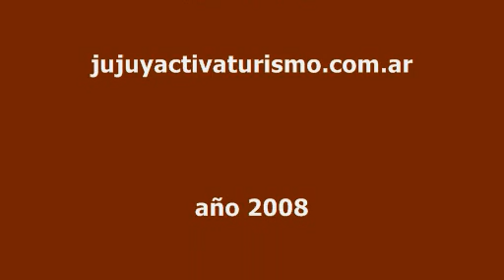casabindo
DOCUMENTAL DEL AÑO 2009